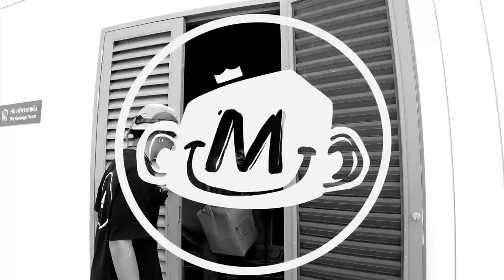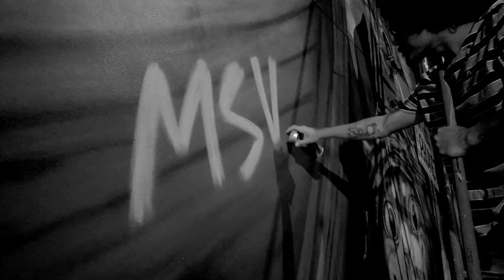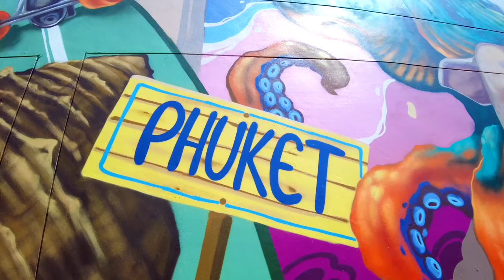BEACH LOVER | Street art in phuket | mauy 2021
location : Phuket , Thailand

Music
Music 1 : prod. Late Night Beats
Music 2 : prod. Haaga
Music 3 : prod. ESKRY

Loop spray paint